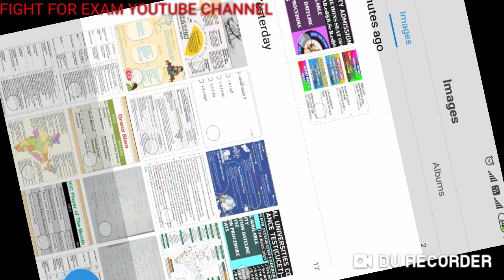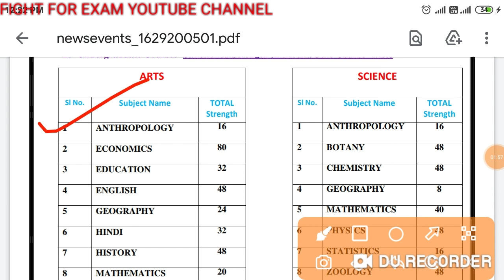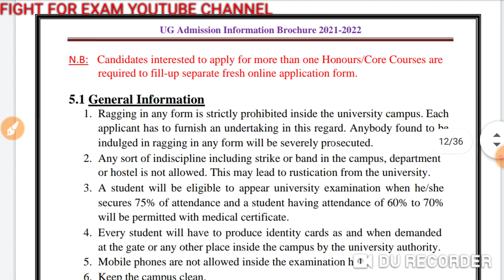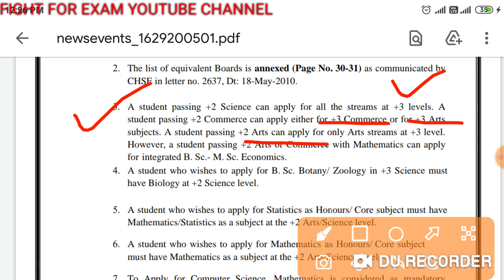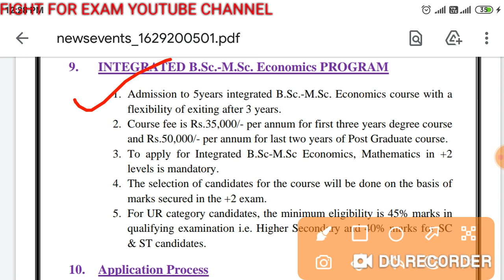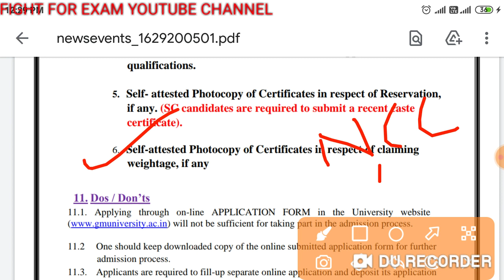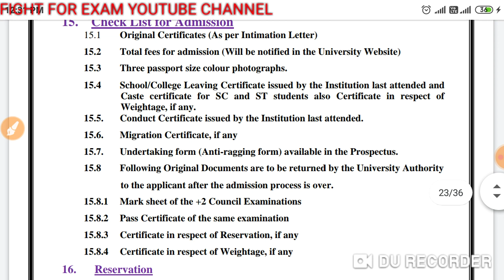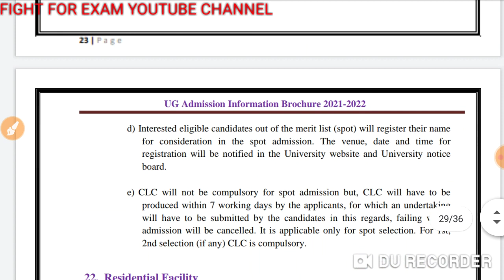G M UNIVERSITY ADMISSION DETAILS 2021/G M UG(+3) Admission 2021/G M BAB.Ed&BscB.Ed Admission 2021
In this video I have explained the course wise
 +3 HONOURS SEAT & strength BA,B.SC,
BAB.Ed,BSC B.Ed course fee details(seat,fee structure), application fee, selection procedure, application dateline, document required for Admission of GM UNIVERSITY 2021. This video describes about the G M UNIVERSITY ADMISSION 2021...

Myself GyanaRanjan welcome you to my YouTube channel"Fight for Exam".Life is challenging as it seems.In everyday we face so many challenges.This is a little support for you to overcome that problem.Please like, subscribe, comment.. let's join your hand to co-operate each other and help to develop a conducive environment...